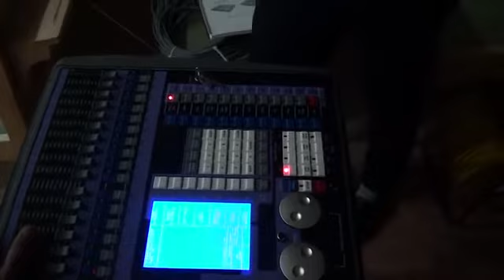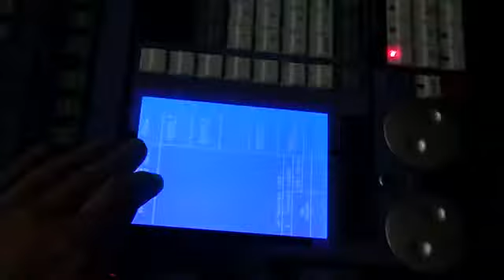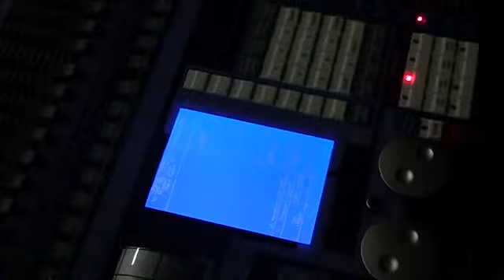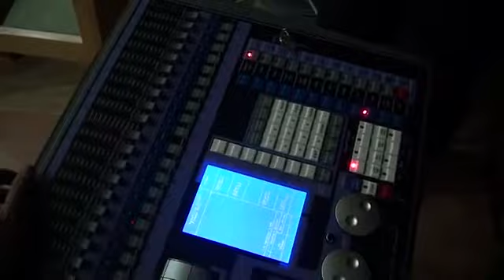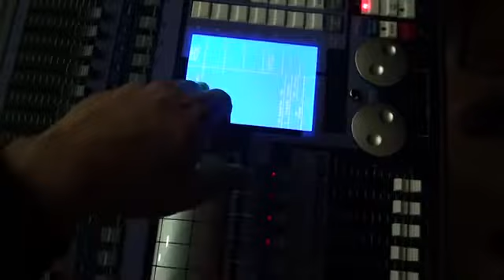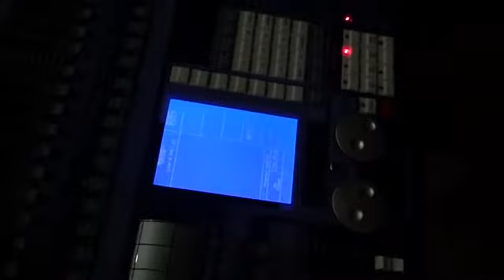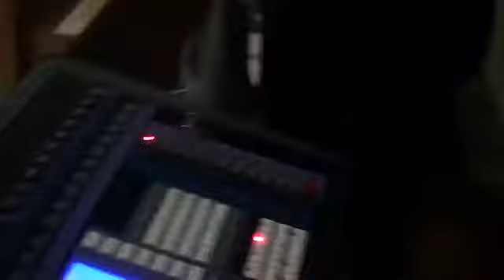화양교회 펄타이거 교육영상입니다 1